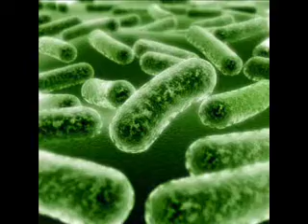Jesus, loving and attentive?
My take on how loving and attentive God really is.